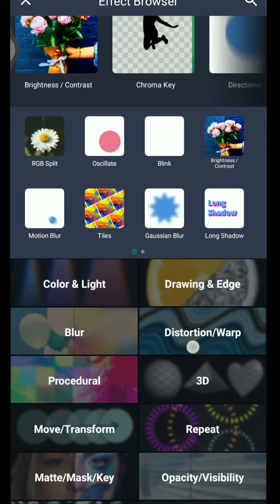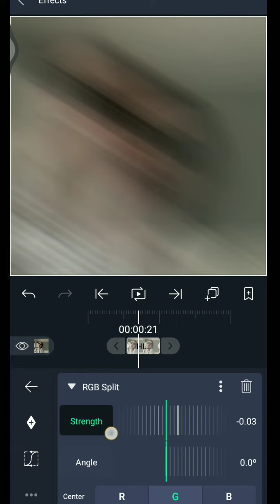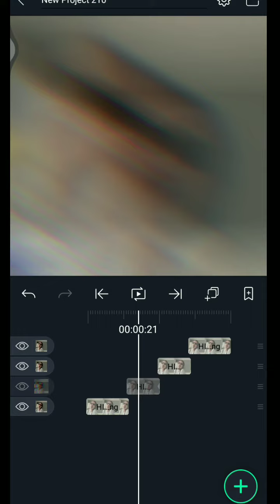BEAT/SHAKE FOR CLEAN EDIT | ALIGHT MOTION TUTORIAL